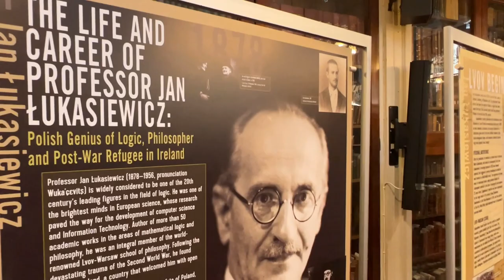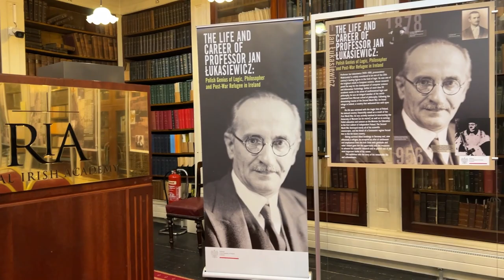Launch of exhibition on Prof. Jan Łukasiewicz at Royal Irish Academy October 2022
This exhibition presented by the Polish Embassy in Dublin explores the fascinating life and achievements of one of the brightest minds in European science of the twentieth century.
Professor Jan Łukasiewicz, one of the leading figures in the field of logic and author of more than 50 academic works in the fields of mathematical logic and philosophy, found himself destitute as a result of the Second World War and was subsequently offered to rebuild his life and academic career in Ireland.
His life was entwined with the tragic fate of Poland, his beloved country. Financially ruined as a result of the First World War, he was actively involved in reviving Polish education and science in the inter-war period (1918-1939). The Second World War destroyed nearly all of his scientific manuscripts, and the threat of a Communist regime forced him to flee his home country.  Now effectively a refugee, he accepted an offer of settlement and employment from the Irish State with gratitude and relief. Ireland gave him the opportunity and the resources to advance his scientific research and to publish one of the most important books of his career.
Video production for the Polish Embassy in Dublin